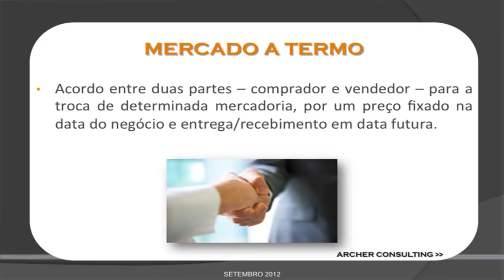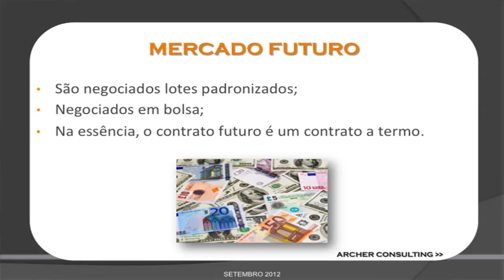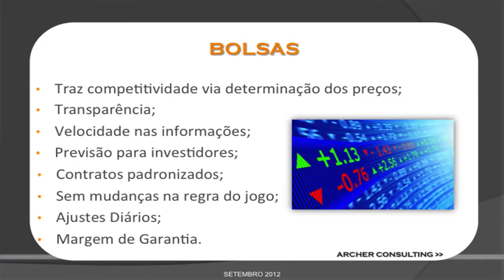Mercado a Termo x Mercado Futuro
Diferença entre contratos e mercado futuro e a termo. De noções básicas a conceitos e operações mais complexas do Mercado de Futuro, Opções e Derivativos Agrícolas nos cursos da Archer. Assista um pequeno trecho e saiba a principal diferença entre esses dois mercados: a Termo e Futuro.